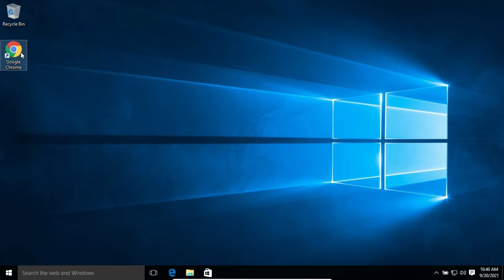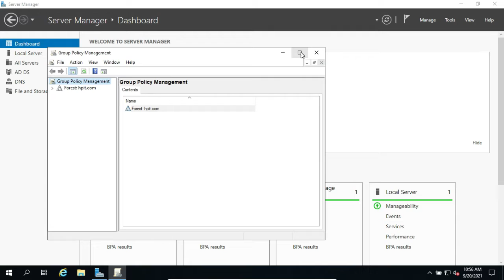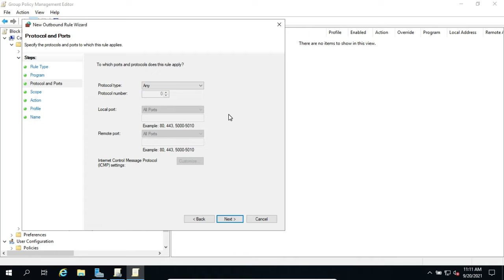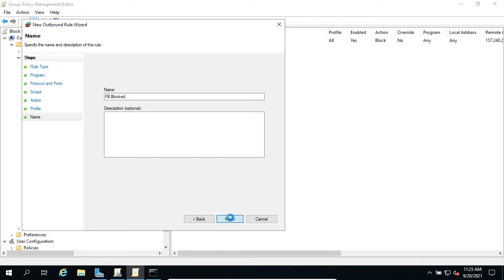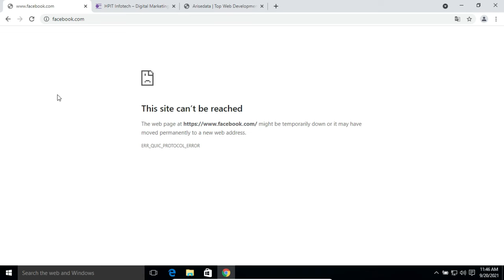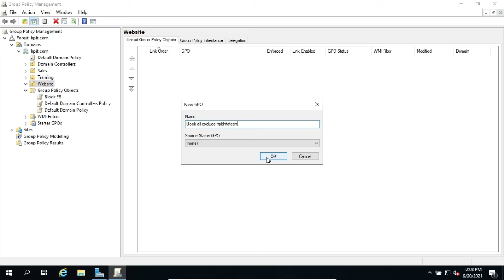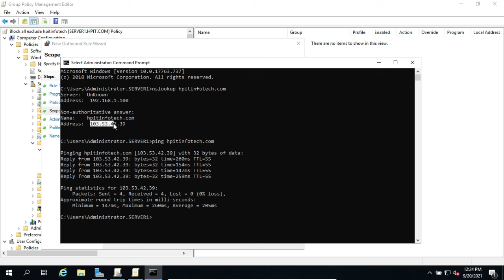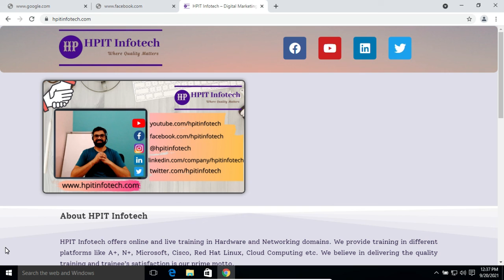How to Block Websites using Group Policy Objects | Block Websites using Group Policy Windows Server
In this video, we will see how to block websites in windows server active directory domain network using GPO or group policy object. there are two scenarios for blocking websites, first when we block some websites access in the network and all other websites access will be allowed, second when we allow only specific websites access in the network and all other websites will be blocked.
Here in this video, we have configured both scenarios using group policy and tested the configuration to make sure it is working properly.